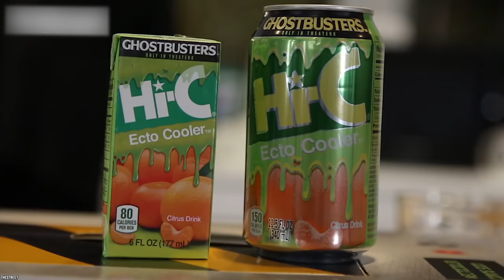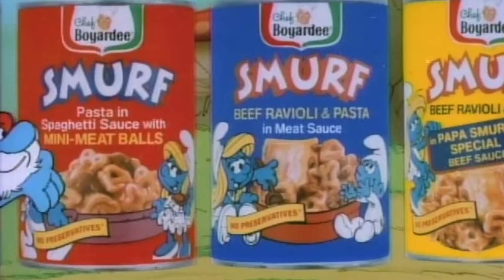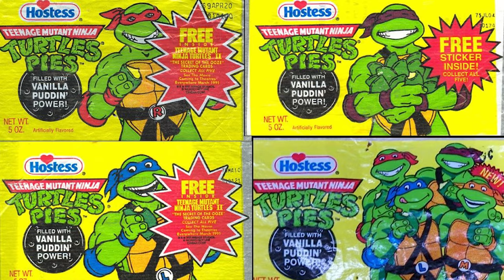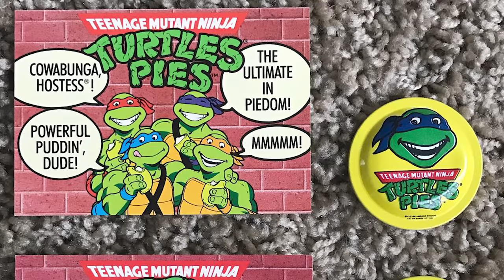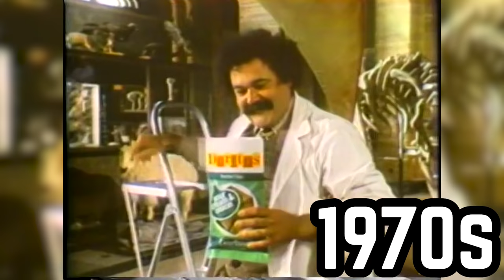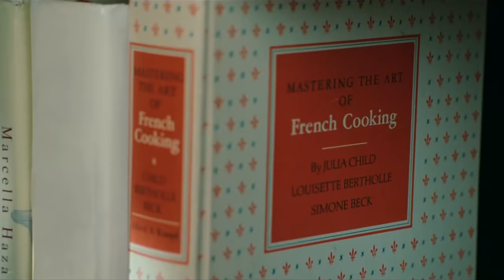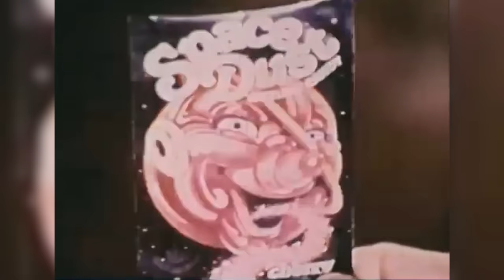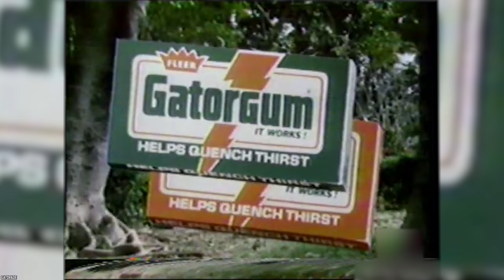Top 10 Discontinued Snacks Americans Miss The Most (Part 6)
Another list of the top 10 discontinued snacks Americans miss the most. Do you know what discontinued snacks Americans miss the most? Discontinued snacks people wish would make a comeback!

While snacks may come and go, there are still those fallen soldiers we can’t seem to completely let go of yet. So, here are more of the Top 10 Discontinued Snacks Americans Miss The Most (Part 6).

If you enjoyed this video list of the top 10 discontinued snacks in the United States of America that Americans miss the most (Part 6), then comment: food​​​ discontinued​​​

TIMESTAMPS:
0:00 Discontinued Snacks Americans Miss The Most (Part 6)
0:18 Hi-C Ecto Cooler
1:31 Smurf Pasta
3:00 Teenage Mutant Ninja Turtle Pudding Pies
4:23 Nestle Magic Balls
5:47 Sour Cream and Onion Doritos
7:04 Willy Wonka’s Peanut Butter Oompas
8:25 Jell-O 1-2-3
9:49 Space Dust
11:19 Reggie! Bar
12:19 Gator Gum